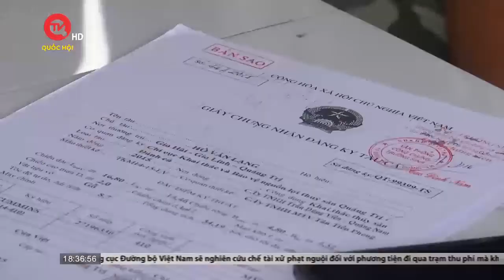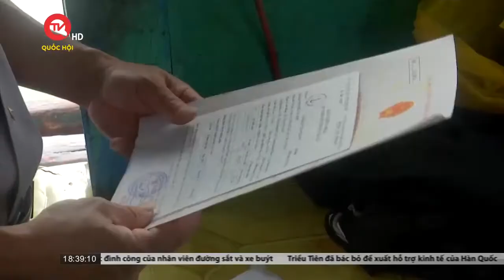Quảng Trị: Cập cảng sai quy định, nhiều chủ tàu chấp nhận nộp phạt vì không biết neo tàu vào đâu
Truyền hình Quốc hội Việt Nam | Tại Quảng Trị, nhiều tàu cá khi cập cảng để neo đậu và tiếp nhiên liệu đã bị lực lượng chức năng lập biên bản xử phạt. Câu chuyện lạ lùng này đang xảy ra tại Quảng Trị khi cảng bờ Nam Cửa Việt sửa chữa, buộc ngư dân phải cập sang bờ Bắc – nơi chưa đủ điều kiện đối với tàu trên 15m neo đậu theo Luật Thủy sản.